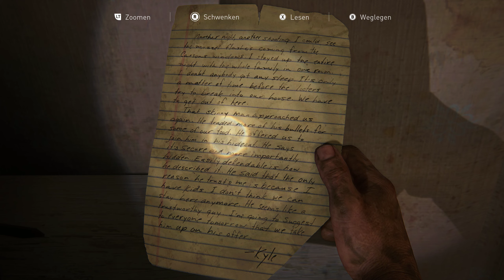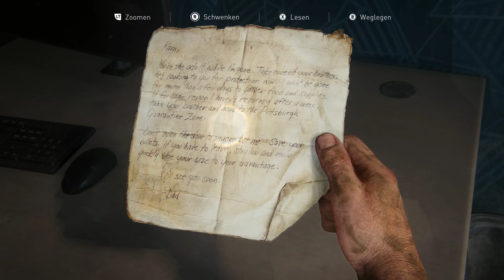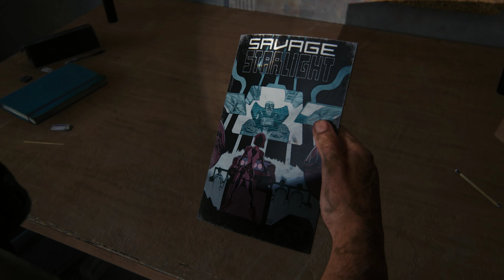Let's Play The Last of Us Part I (PC) #21 Sniperaction und Bruderliebe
Titel: The Last of Us Part I
Entwickler: Naughty Dog
Herausgeber: Sony Interactive Entertainment
Serie: The Last of Us
Genres: Adventure, Shooter-Spiel
Plattformen: PlayStation 5, Microsoft Windows

Das Spiel handelt von zwei Überlebenden: dem erwachsenen Texaner Joel
und der jungen Ellie die zusammen durch die postapokalyptischen Vereinigten Staaten ziehen.
Die meisten Menschen sind in diesem Szenario mit dem Cordyceps Pilz infiziert,
der ihre Gehirne befällt und sie in aggressive Mutanten verwandelt,
deren Körper mit fortschreitender Infektion zunehmend verfällt.